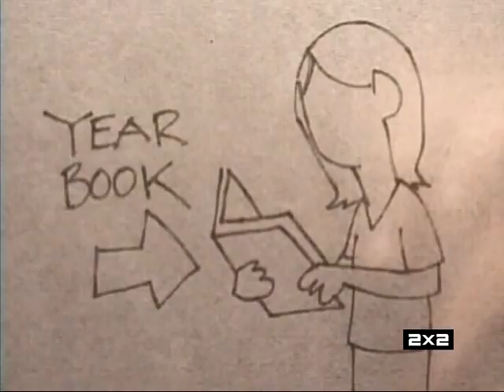Future Shorts - Cool Guys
2x2 8-ой выпуск от студии Future Shorts.
Монтаж, редактирование - Gohapsp и valasok (volodil, volodilko).